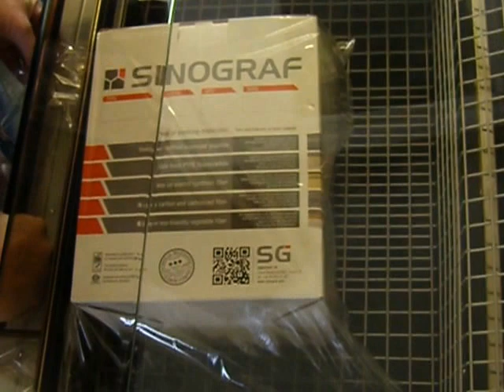Smipack SL55 karton duży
Manualna zgrzewarka komorowa Smipack SL55, folia pvc